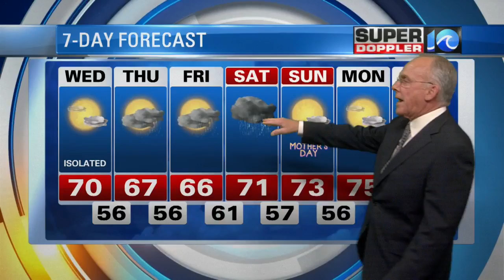Super Doppler 10 Evening Forecast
Chief Meteorologist Don Slater's evening forecast for May 9, 2017.